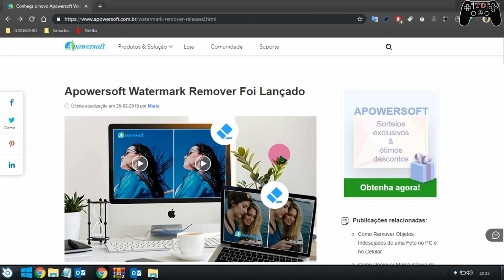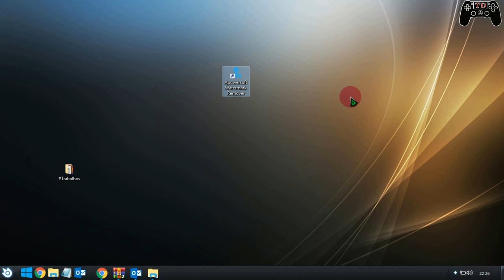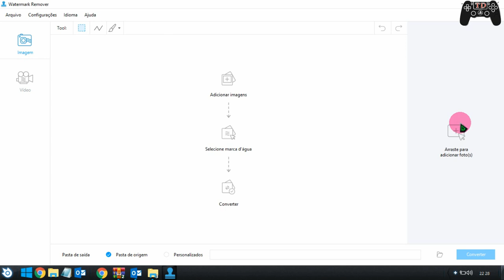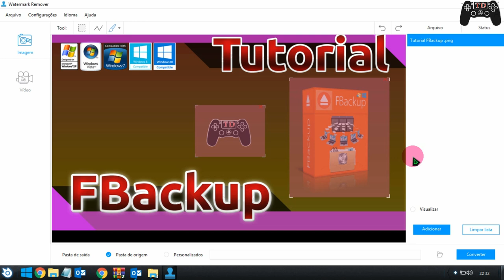Tutorial Apowersoft Watermark Remover - remover marcas d’água em fotos e videos